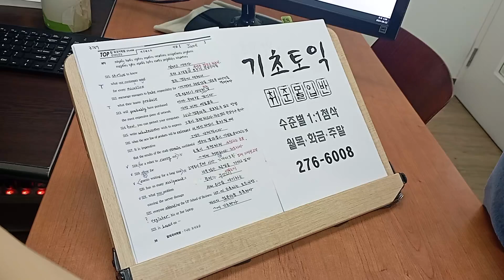전주 TOEIC 학원 직장인 취업 편입 전북대토익 주말반 240826